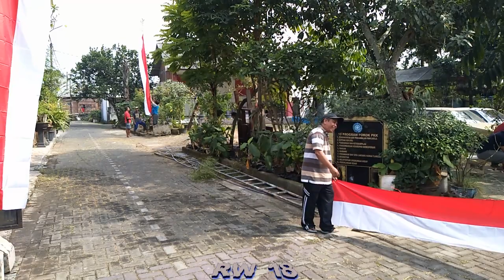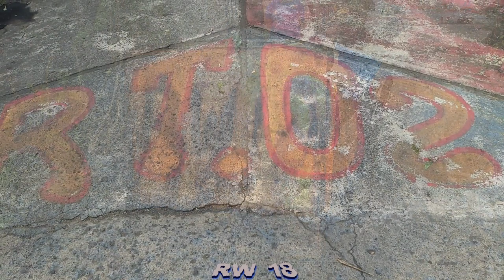Kegiatan Warga RW 18 Untuk Menyambut HUT RI Ke-78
Para warga melaksanakan kerja bakti sosial untuk membersihkan halaman serta bagian dalam masjid pada minggu pagi dalam rangka menyambut idul adha yang sebentar lagi akan tiba. Kegiatan bersih – bersih yang dilaksanakan antara lain menyapu dan memungut sampah di halaman masjid, membersihkan kaca masjid, membersihkan karpet masjid, membersihkan debu yang terdapat di masjid, membersihkan tempat wudlu dan lain-lain.